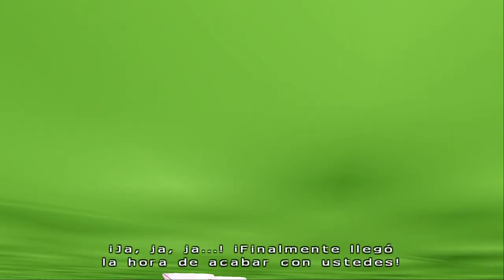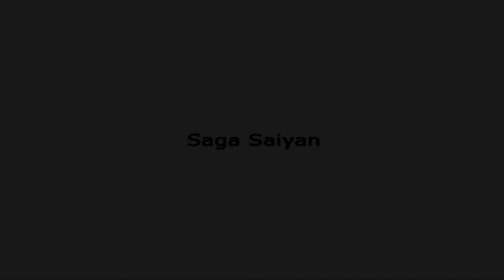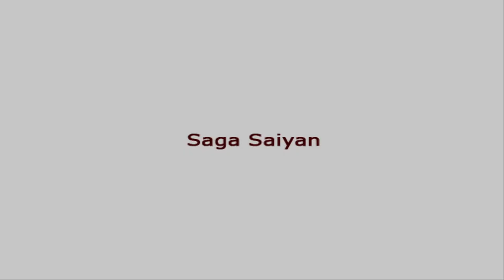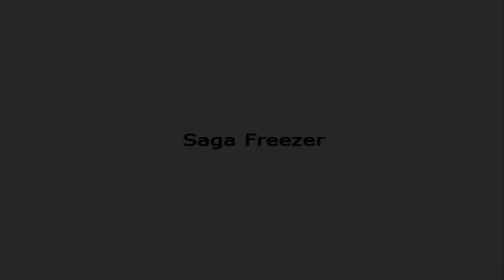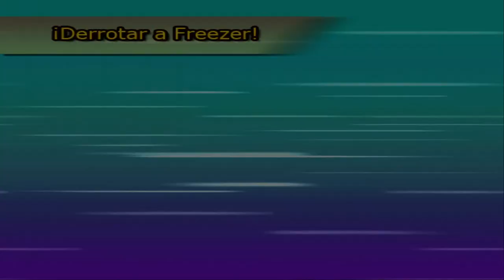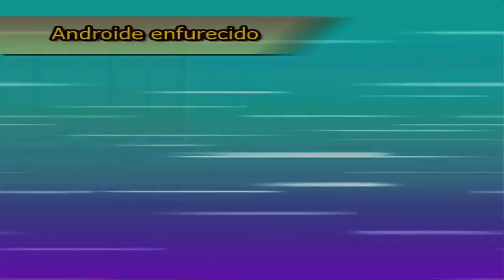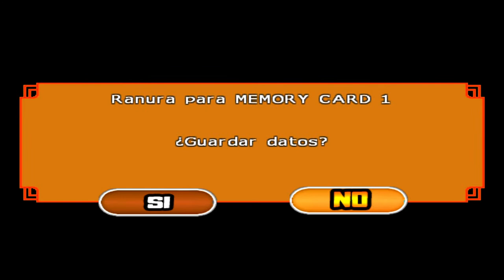🔴 Y SI EN DRAGON BALL SOLO HUBIERA MUJERES? HISTORIA ESPECIAL DIA INTERNACIONAL DE LA MUJER 8M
Les meilleures transformations

MIEMBROS TIO J y NIVELES SUPERIORES
-ALVARO BAZAN
-DISTRITO NANDO
-SUPER ALITON AKA NIÑO JESUS
-MIGUEL ZAVALETA
-DANNY AD
-EVIL JHKUNO 96
-SILVER WOLF 27
-SEÑOR CASTILLO
-ALEXIS MARTINEZ
-DANNYS 81-PRIME
-DANI METAL
-PATRICIO VARELA
-IGNACIO VILLALBA
-ZEROKO
-ALEXGAMER 69
-EMILIANO APARICIO GUTIERREZ
-PABLO MORGANTI
-WELITON*# TEAMJ
-YZZYGLOW
-LUFFY TOMANDO TÉ
-VEGETTO SSJ 5 MISTYCO
-FRAN 地 DARK
-OSVALDO VERDUGO
-TRONIX
-GUSTOX99
-ALEX G

ISO CREADA POR XAVIER DBZ

Créditos :

Xavier DBZ
Matheus Nerd
Bryan Maru
Distrito NANDO
PIPE GAME
Master Breaker
Santi Romero
xJoseBt3
DBZ FUN
ZhiendZ
Luna Maria Garbarino Olivera
AF RibZeR Ki Mods
Vive
Ezequiel LC BT3
Blockiestfiber Max
Breaker Mods
KKTEAM
Fabio Lopez
Alex Garci
Kinnikuchu
El Legendary Broly
Ulises Garcia
DestroCase
BT3 INFINITY CEV'R
Fan Mods
Dragon Wolf bt3
Chito GC
JSN Mods
Apioman
Diamond Tenkaichi
Hunter
KMS Mods
Kurama Mod
Yizak Mds
UnkUzumakiZ
SlideerModder
BRADY by02
DBZ Tenkaichi 3 Mods The Cri
El Chino Tutoriales Z
Dragon Ball Z Mods
Alexsander Joestar
The Benja 056 42
Sheeila Zyro
Jessy Dive
Gameex 48
Renbriel Art
RenderBT4Super
DarkBHGamer
Metamine10
DROZMODS
Dark Kirito
hirus4drawing
Rid Juampa
Lucas BR
Luktsu
BenZ
Bills dlt
Lord Izen
Blackteam
Breaker Z
DarkarMaximo
EFE P
El Buho Blanco
Evolution Z
Ezequiel LC
iyura 013
joelztozz mf
Solnegro
Tachibana kanade
Team BT4
Team HQR
The GAMER PRO589
TheJulio droids
Zackroxz 99
Zeker Mods
zkazumiStar™
Picceta mods
Roker - CE
SebasGamer-SPS
Lori Games
0cT4v10
MarcinhOz
Dark BH GAMES
Tutonick 26
Higinio LOQUENDERO
Tenkaichitero 3K
Franco Assassin
Gabriel Vergara
LegendarY
LarryGamer 95
FLAMEBEATER
Joseph Ev
Ultimate Z
Hiro Tex
Nexus Z
dbzika
eXxo
Kuro Z
Teo Z
MonzSTX
SlideerModder
Dragon Ball Legion
ModderTenkaichiBt3

EQUIPO ACTUAL

PC DE SOBREMESA --- Ryzen 7 2700, Gtx 1650, 16 gb de ram DDR4 a 2666 mhz
PORTATIL - LAPTOP --- Ryzen 5 2500u, Vega 8, 8 gb de ram DDR4 a 2400 mhz
MOVIL --- Xiaomi Mi A Lite 2 y Redmi Note 10
CONSOLAS MEGADRIVE, PSX, PLAYSTATION 2, NINTENDO DS LITE, PSP, XBOX, XBOX 360, PLAYSTATION 3, PSVITA, XBOX ONE S, PLAYSTATION 4 PRO